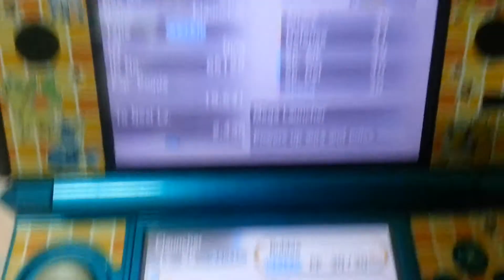Pokemon X - Shiny Clauncher(Chain of 34)GIVEAWAY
Comment first here to get this lucky shiny Pokemon!

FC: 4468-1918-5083